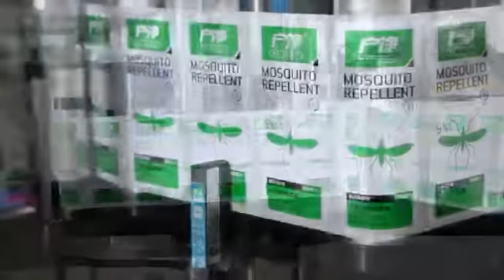Full-auto round bottle labeling machine Model : RL-100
Model RL-100
Voltage AC 220V/110V
50/60HZ
Power (w) 800
Label accuracy ±1.0
 Speed 20-50/min
Applicable bottle diameter range Φ20mm—Φ110mm

Applicable bottle height range 20mm—150mm

Applicable label height range 15mm—130mm

Machine size（L*W*H） 1150*960*760mm
Weight 100kg